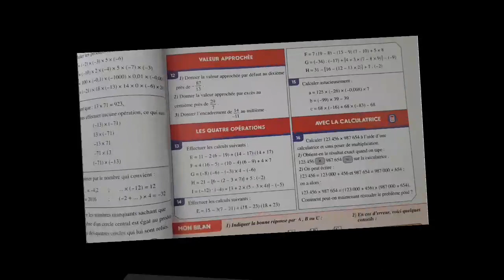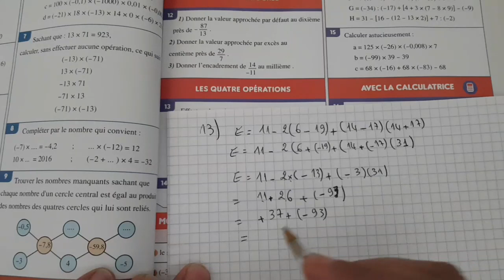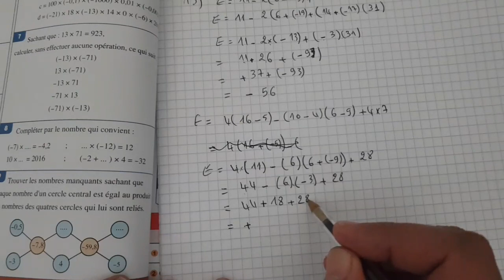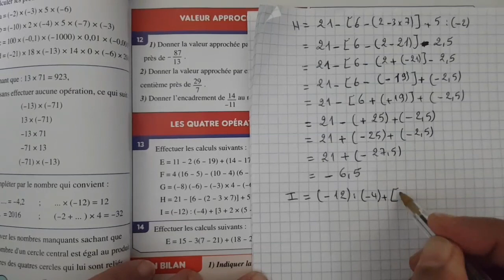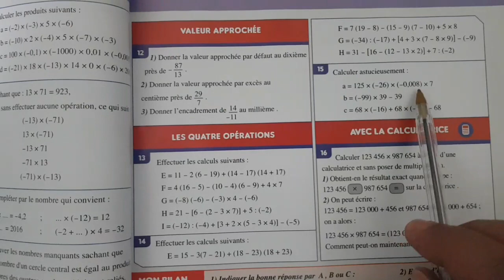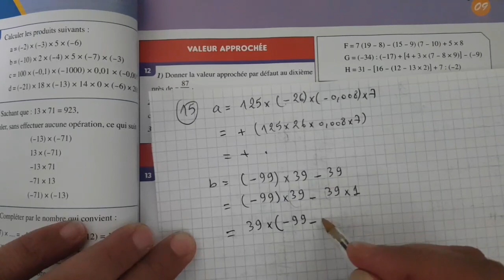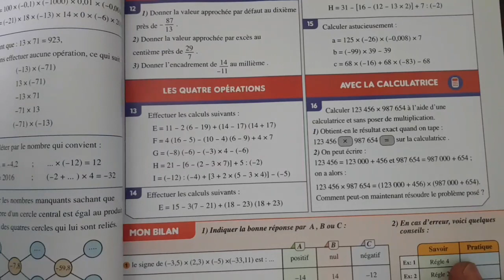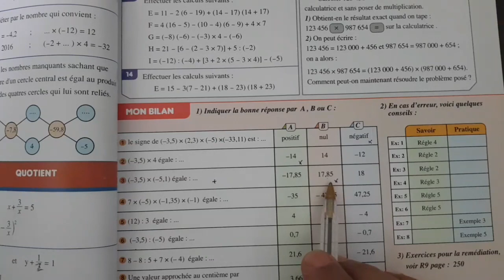المفيد في الرياضيات الاولى اعدادي دولي ص 97 almoufid en maths p 97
almoufid en mathématique 1ére année p 97
المفيد في الرياضيات الأولى اعدادي مسلك دولي الصفحة 97
al moufid en mathématique 1ac p 97
الاولى اعدادي مسار دولي 2021